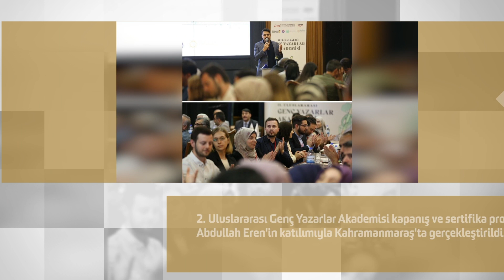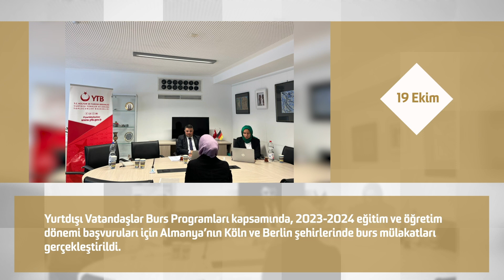YTB Hafta Özeti | 16-22 Ekim 2023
YTB heyeti, Almanya'nın Siegburg şehrindeki DİTİB Merkez Camii’ne yapılan saldırıyı yerinde inceledi.

YTB Başkanı Abdullah Eren, Karabük Üniversitesi Rektörü Prof. Dr. Fatih Kırışık ve Türk Tarih Kurumu Başkanı Prof. Dr. Yüksel Özgen ile bir araya geldi.

YTB Heyeti Düsseldorf Başkonsolosu Ali İhsan İzbul, Köln Başkonsolosu Turhan Kaya ve Essen Başkonsolosu Taylan Özgür Aydın ile bir araya gelerek, bölgede yaşayan Türk diasporasına ilişkin konular hakkında istişarede bulundu.

Türkiye Burslusu öğrenciler, Gürcistan Başkonsolosluğu’nun katkılarıyla YTB İstanbul Ofisinde Gürcistan kültürünü tanıttı.

2. Uluslararası Genç Yazarlar Akademisi'nin katılımcıları Kahramanmaraş'taki 12 lisede öğrencilerle buluştu, kitap söyleşileri yaptı ve öğrenciler için kitaplarını imzaladı.

Bursa'nın Kestel İlçesi Belediye Başkanı Önder Tanır YTB'yi ziyaret etti.

2. Uluslararası Genç Yazarlar Akademisi kapanış ve sertifika programı YTB Başkanı Abdullah Eren'in katılımıyla Kahramanmaraş'ta gerçekleştirildi.

YTB Başkanı Abdullah Eren, Malatya'da Başkanlığımızca oluşturulan konteyner kenti ziyaret etti.

Yurtdışı Vatandaşlar Burs Programları kapsamında, 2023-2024 eğitim ve öğretim dönemi başvuruları için Almanya’nın Köln ve Berlin şehirlerinde burs mülakatları gerçekleştirildi.

Kuzey Makedonya Eğitimi Geliştirme Bürosu Müdürü Abdülfeta Feta ve beraberindeki heyet, YTB Başkanı Abdullah Eren ile bir araya geldi.

YTB Başkanı Abdullah Eren, İstanbul'daki uluslararası öğrencilerle bir araya geldi. Buluşmada Gazze'de yaşanan dram ele alındı.

Haberleşme Kanallarımız